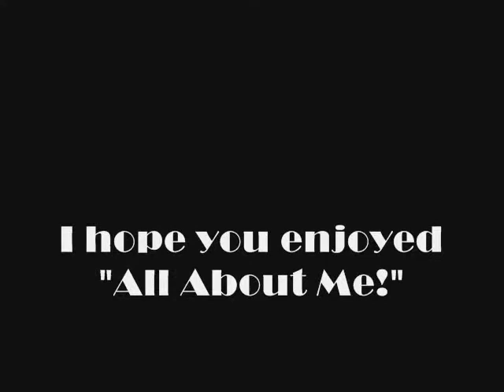All About ME!!!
A video that i made about me.